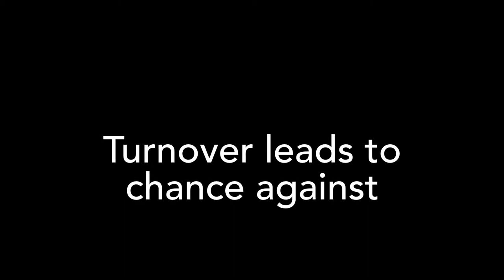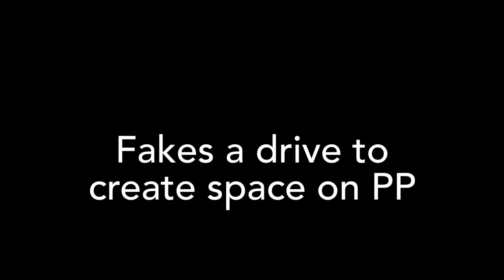Matvei Michkov Highlights vs USA at U18 World Championships|2 Goals| April 26, 2021